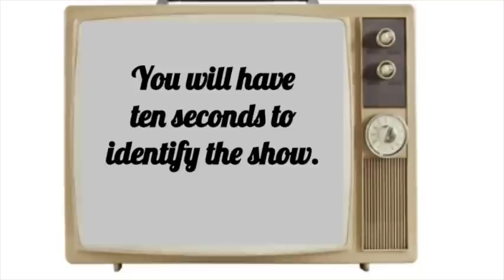Shows you loved watching - 1960s TV Show Trivia # 1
1960s TV  introduced viewers to a variety of silly sitcoms, often with lovable, but bumbling main characters. The decade also carried over some of the westerns and war-themed dramas from the previous decade. Another innovation from the 60s was the shift from black-and-white broadcasts, with programs from the middle of the decade shown in color.
Many of these sitcoms and dramas eventually went into syndication, so, even those who didn't grow up in the 60s, may have seen re-run broadcasts from many of these programs. See how many of the 20 images you recognize, naming the popular 1960s TV show it is from.
Good luck, and enjoy playing the game. As always, thanks for playing Top Dog Trivia!

Correction: I Love Lucy was from the 1950s. The Lucy Show began in the 1960s, and should have been the image included in this game. Thanks to those of you who spotted the error.